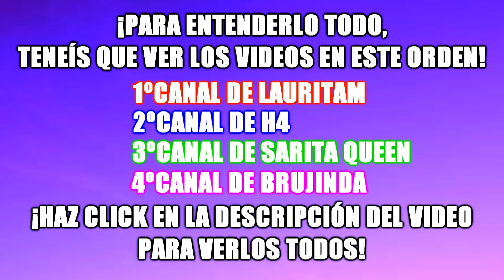H4 SE QUITA LA MASCARILLA COMPLETAl